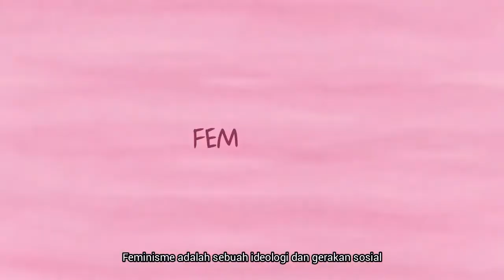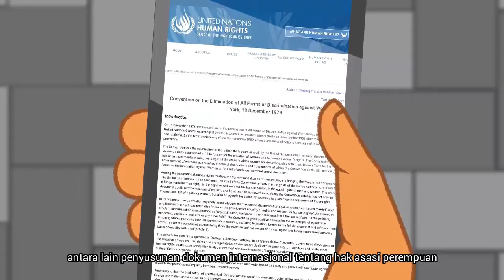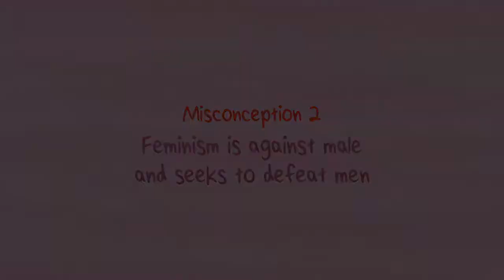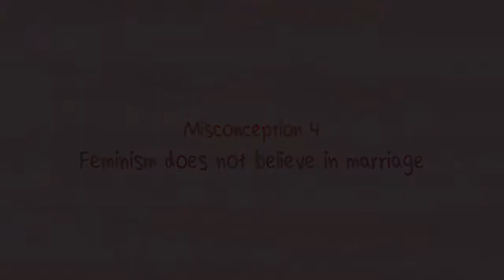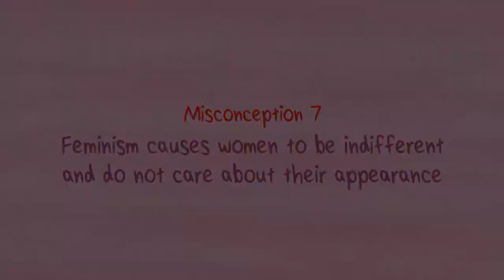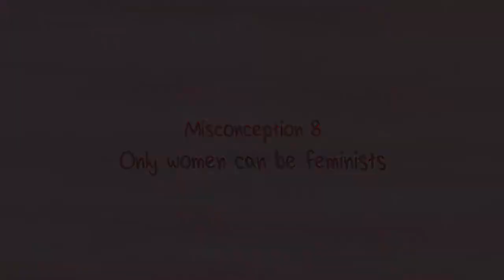Feminisme: Miskonsepsi dan Fakta Feminisme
Kalyanamitra, The Women’s Legal and Human Rights Bureau/WLB Philippines, Voice dan Konde.co meluncurkan Video Feminisme: Miskonsepsi dan Fakta tentang Feminisme pada 16 Agustus 2021

Simak miskonsepsi yang salah tentang feminisme dan bagaimana fakta-fakta sebenarnya tentang feminisme?